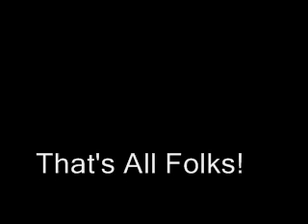Tuesday's Dive 29 11 11.wmv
Nice relaxing dive on the Kingshorn wreck near Rockport.